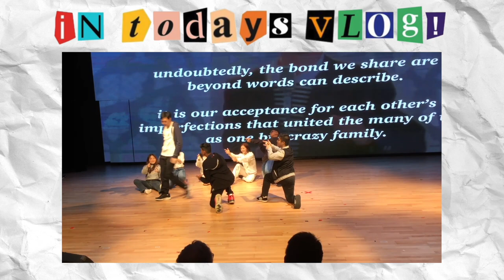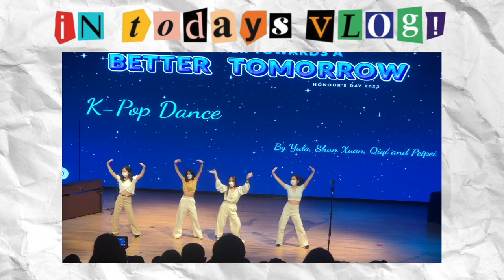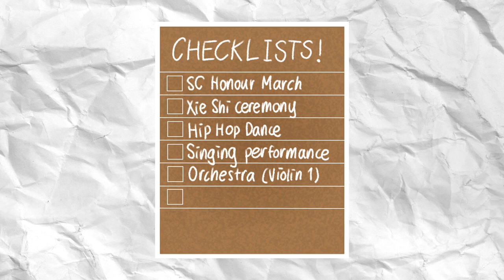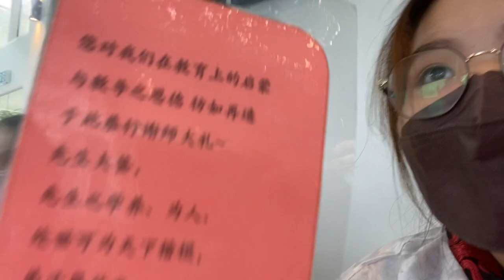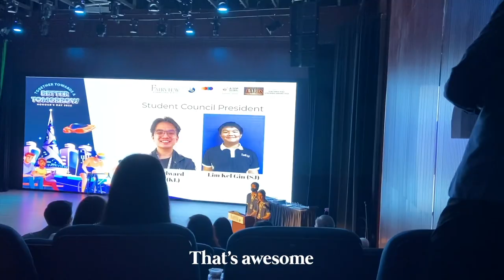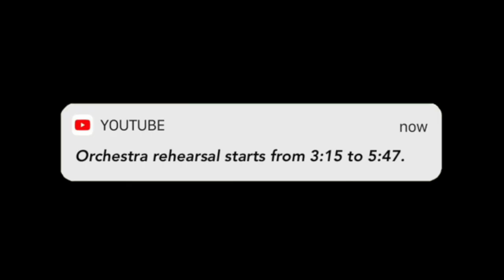Last Day of International HighSchool Vlog!! *Emotional*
Heyy everyone!! Today's vlog covers the last day of high school in Fairview International School! This vlog includes the behind-the-scenes of many performances I had rehearsed and perform. For instance, Honours Day Student Council Honour March, Singing performance, Never gonna give you up Hip Hop Dance, Orchestra, and Award ceremony! I had just graduated around March/ June!! My next journey lies in Sunway college :)!!

Video Timestamp
0:00-3:06: INTRO
3:06-24:33: CONTENT
24:33-24:54: PHOTO COLLAGE
24:54-25:08: OUTRO